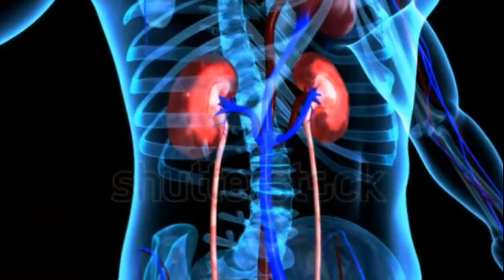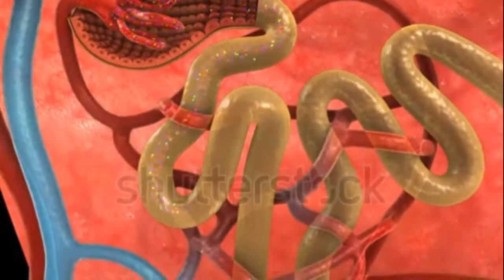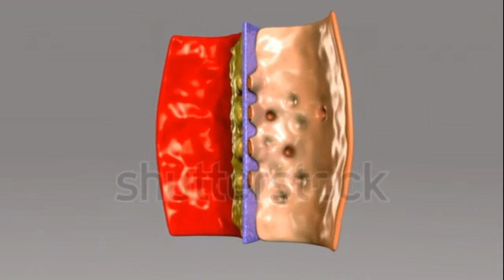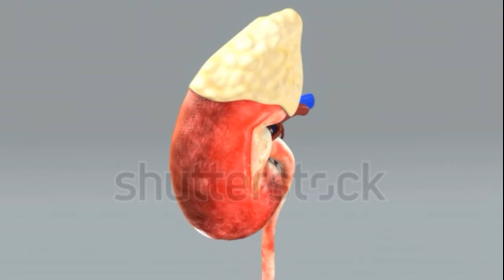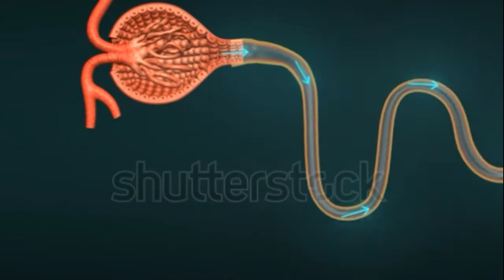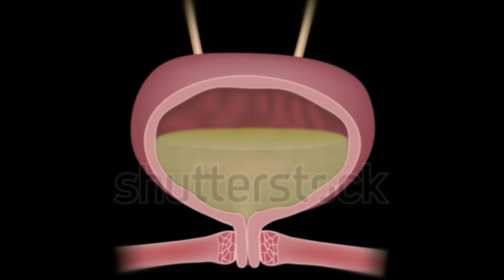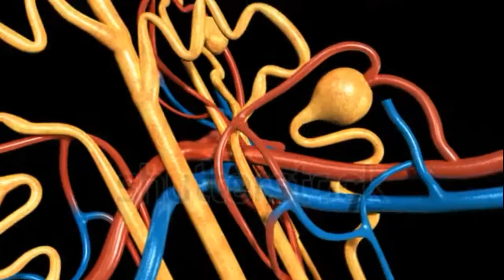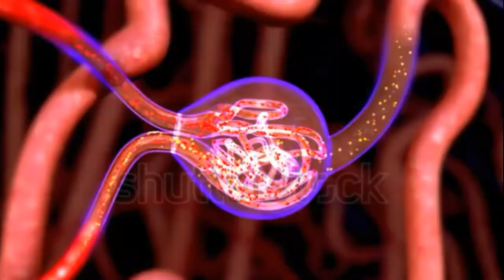Disposal of waste products in telugu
Static gk tricks in telugu

Lohalu tricks in telugu

Amlalu tricks in telugu

Magnetic tricks in telugu

😘😘 This video teaches how to remember topics with tricks😍
👩‍👩‍👦‍👦👨‍👨‍👧‍👧This is easiest method to learn all type of competitive job lessons👩‍👩‍👧‍👦

This video footage used from shuuterstock and stock block.